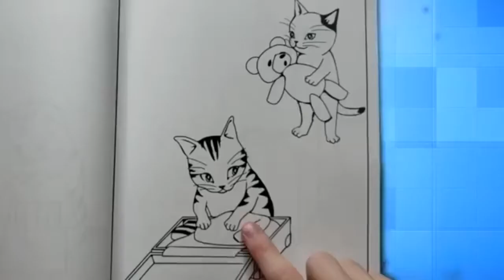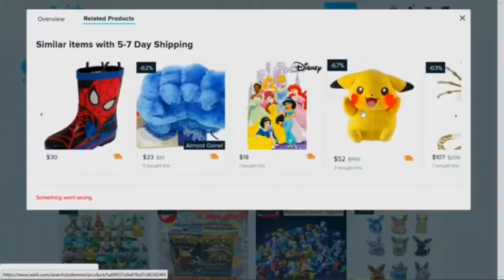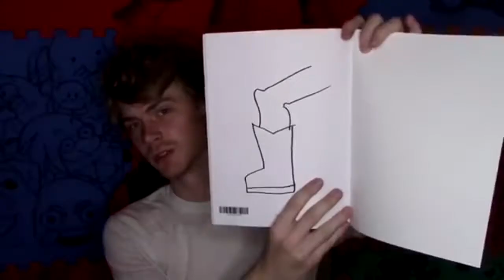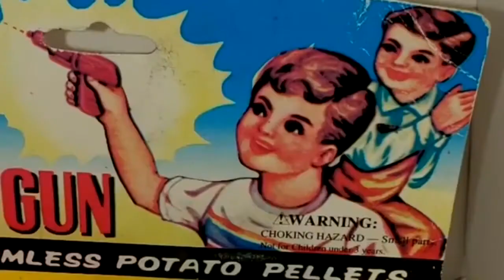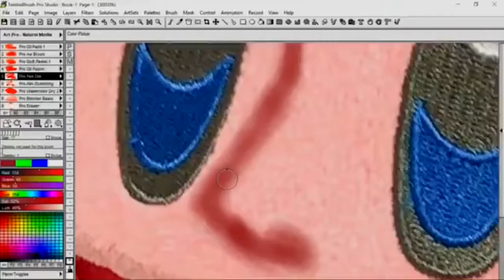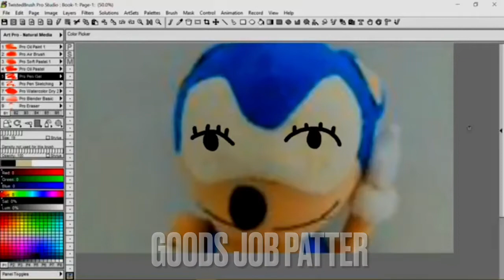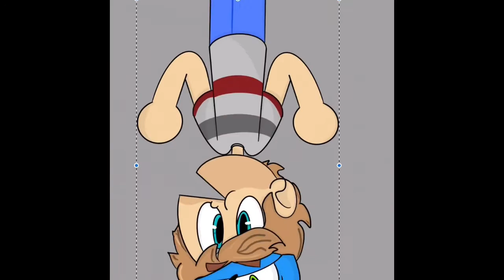Petter knetter out of context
I hoped you enjoyed this it was really fun to make! And if you don’t know who Peter is I suggest you go to his channel and check him out!

Have a good day! Byyyyye!